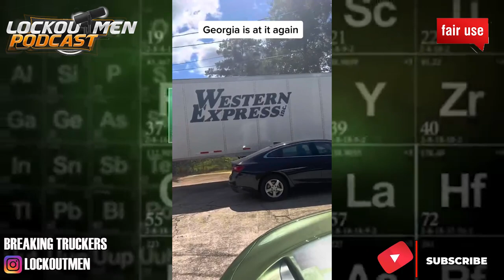I Can't Park In My Own Yard In Georgia 🙄😯😒😤🤬| Breaking Truckers #54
In Today’s Episode of Lockoutmen Podcast Show: Georgia is at it again
I’m just here to show y’all the struggles we go through as a truck driver

Video Credits:
Channel Support: